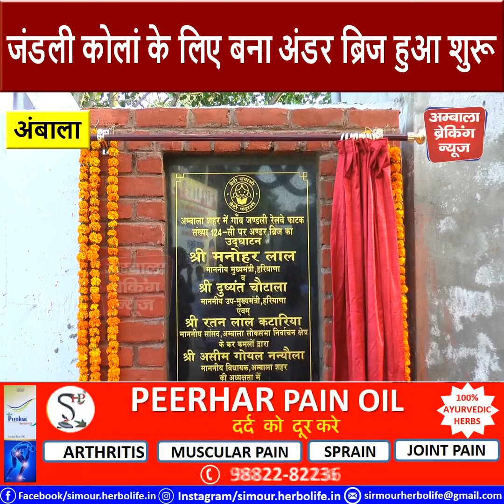असीम गोयल व कटारिया ने किया अंडर ब्रिज का उद्घाटन ब्रिज शुरू होने से मिलेगी 50 हजार को राहत